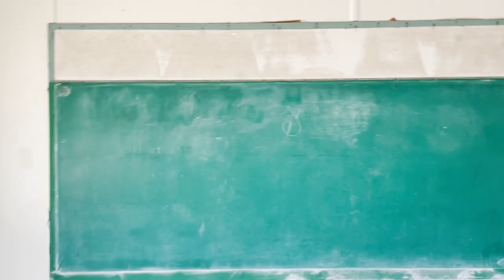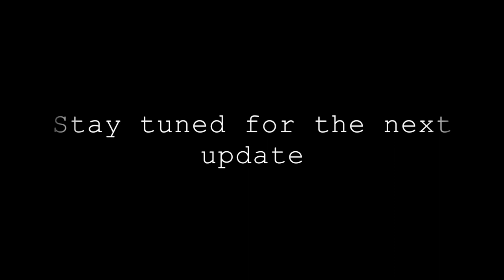Renovating Old School Portable Classroom (Before Video Shots Part 1)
Welcome back to another video, in this mini series of video updates we're going to be renovating a old school classroom portable in to a full 3 bedroom 2 bathrooms house, three decks and all new framing, windows, doors, drywall, flooring, and paint. In this video we'll be taking a look at the before shots of the classrooms portable.